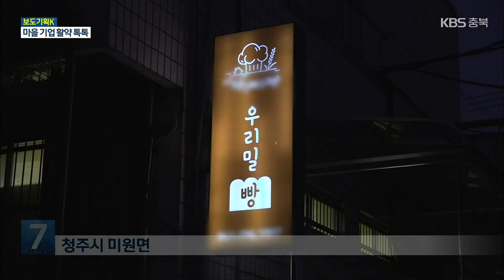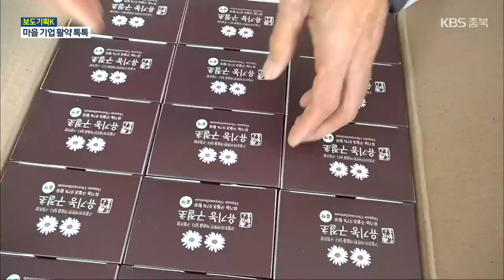[보도기획K] 농촌에 활력을…마을 기업이 대안 / KBS 2022.11.21.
[앵커]

하나둘 사라져가는 농촌 마을에서 소멸을 막고 지역공동체 활성화를 위해 애쓰는 곳이 있습니다.

바로 마을기업을 통해서인데요.

 숱하게 만들어졌다가도 사라지는도 하지만 정부나 자치단체의 지원 보다는 주민들 스스로 할 수 있는 일부터 시작해 탄탄하게 자생력을 만들어가는 마을기업을 보도기획 K에서 취재했습니다.